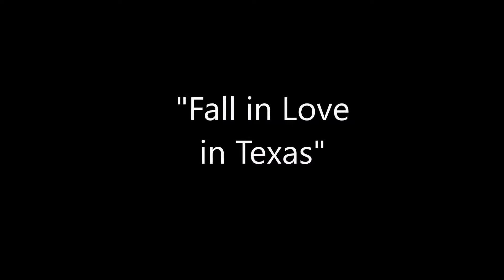Fall in love in Texas-Short Clip Video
I created this short clip epilogue for celebration of love.